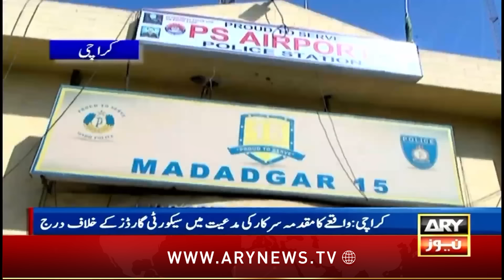Karachi Police ka Ba-Asar Afrad ke khilaf qanooni karwai se gurez